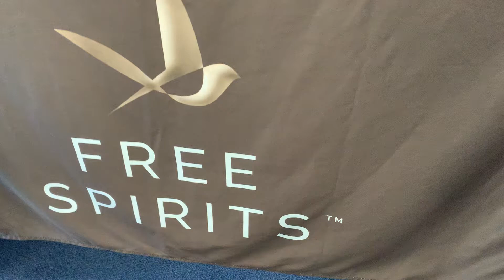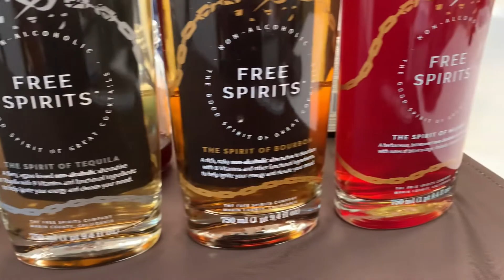Ask an Expert, Mocktails with TheBritBehindBars!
This month we enjoyed Non-Alcohilic cocktails made by TheBritBehindBars!
Created with Free Spirits and classic cocktail ingredients.